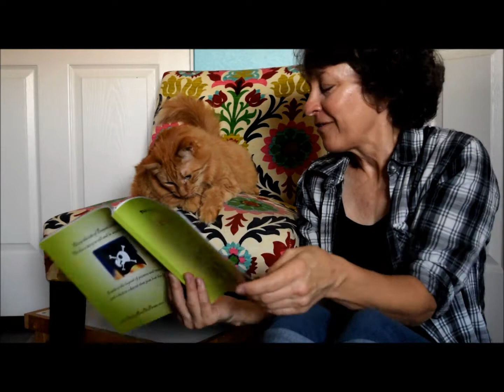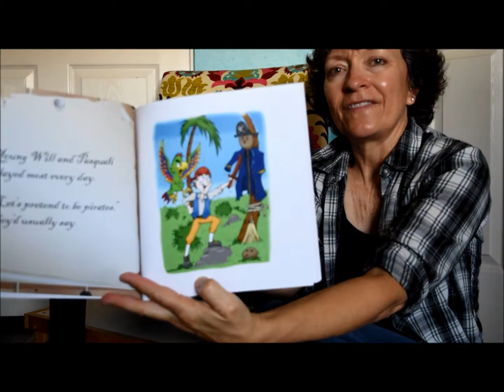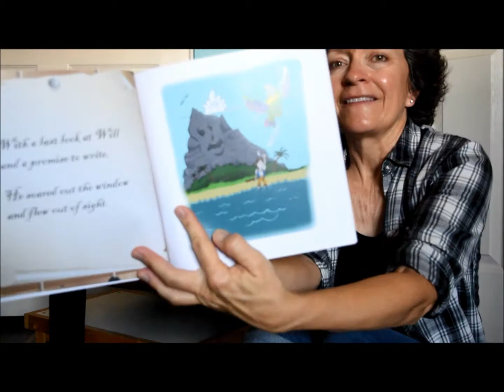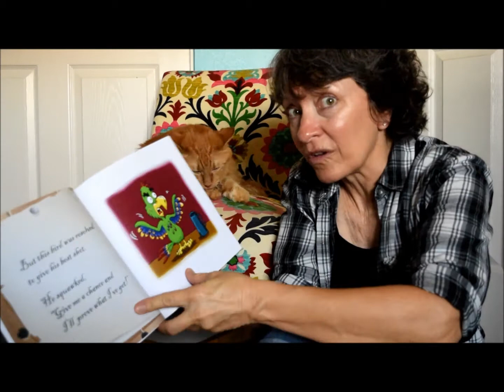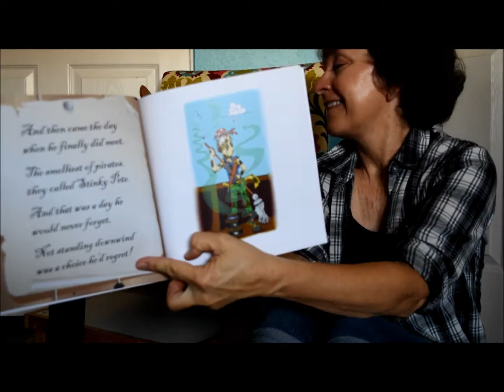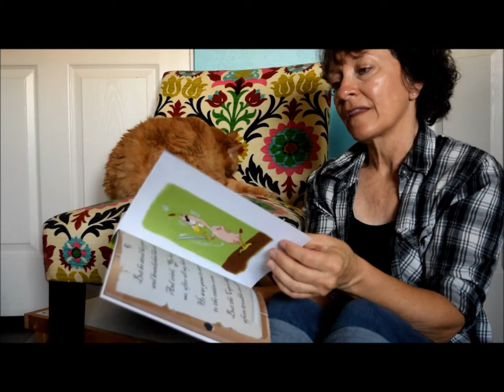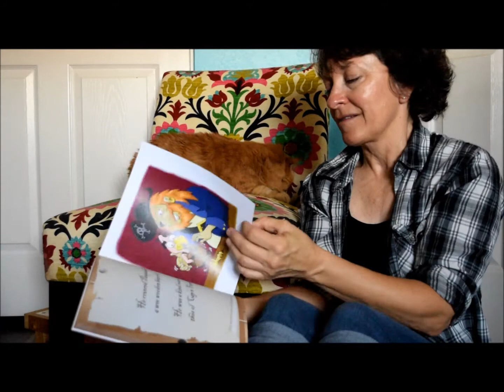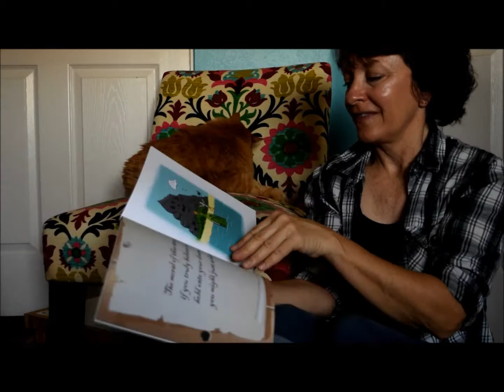Reading "The Legend of... Pasquali the Pirate" to Frank the Cat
My friend, Tao Blaine Baker, wrote Stinky Pete the Pirate, a few years ago. This sweet book, The Legend of Pasquali the Pirate, is a follow-up! Tao wrote and illustrated this adorable book!!! Pirate.com. Thank you, sweet Tao, for letting me read this beautiful tale! Thank you, sweet Kayla, for doing the editing!!!